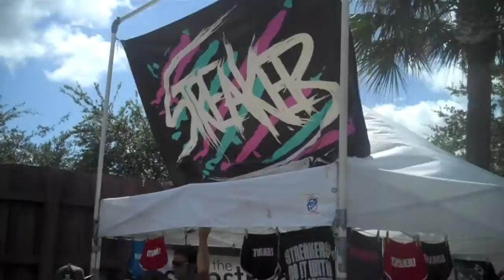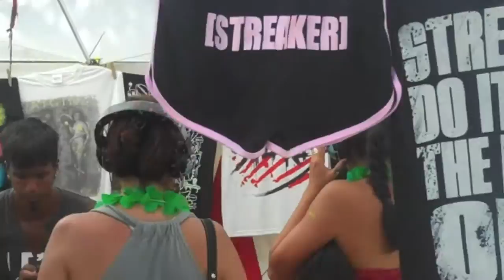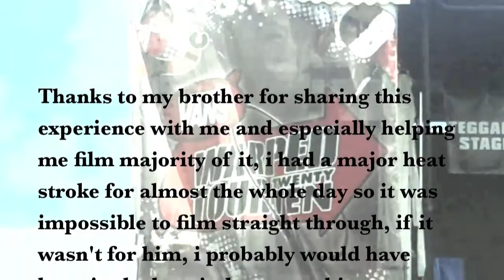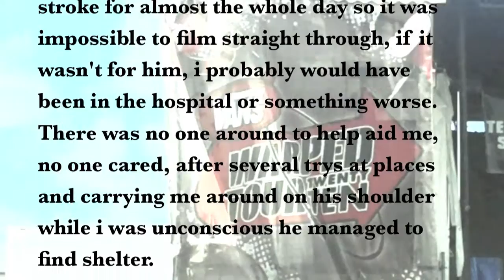Vloggity Vlogs: A Day In A Life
This is you viewing through my eyes on July 24th 2010. I attended Warped Tour 10 in West Palm Beach. It was one of the hottest days of the year. Mostly every Warped Tour that has past it rains cats and dogs, on this day there was not one single drop in the sky.

Unfortunately for me, the heat was too much for me to take and soon after we got to see the first band i collapsed with a heat stroke. Normally i'd fight the heat out everytime but i guess i was finally getting too old. My vision had completely gone black, i was unresponsive to anything, no one around me tried to help. My poor brother had to carry me on his shoulders to get help. Thank goodness for him, i was able to recover and relax the rest of my time.

Luckily for me, i was able to give him my camera to help film most of the experience. I wanted you to view and experience through me exactly what its like to go to one of the craziest, hot, disgusting, yet exciting shows ever.

I realized your not suppose to edit or add music to this action but i felt it was highly appropriate.

Music Used With Permission By:
Artist By: See Spot Run
Song: My iPod Killed My Girlfriend